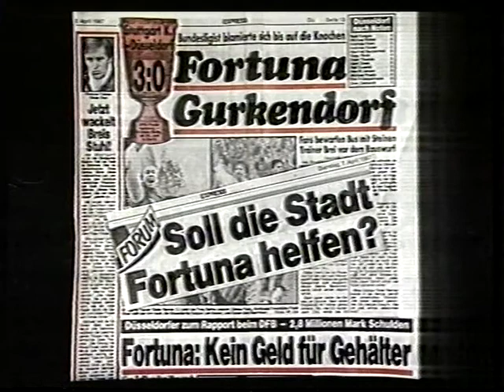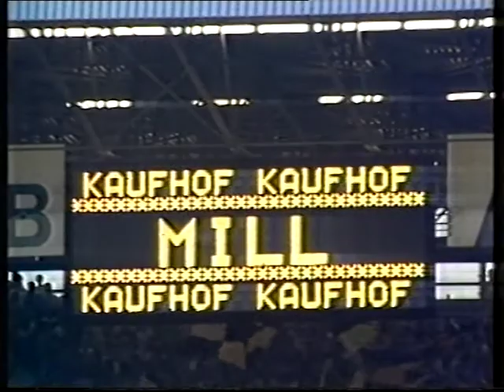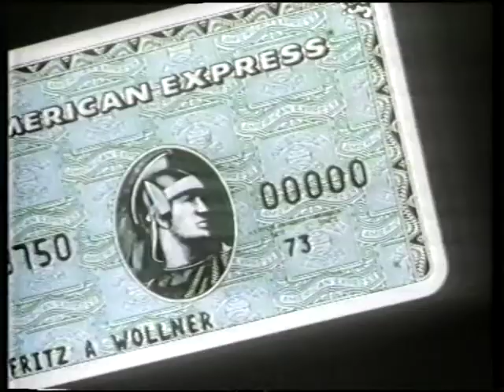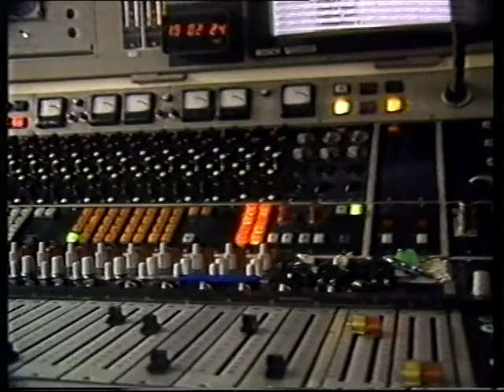bl_millionengeschaeft_1988_001.mpg